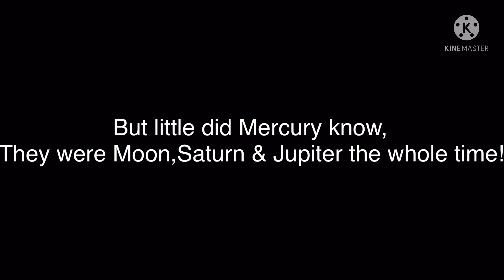YouTube Insanity S2 E4:Conjunction